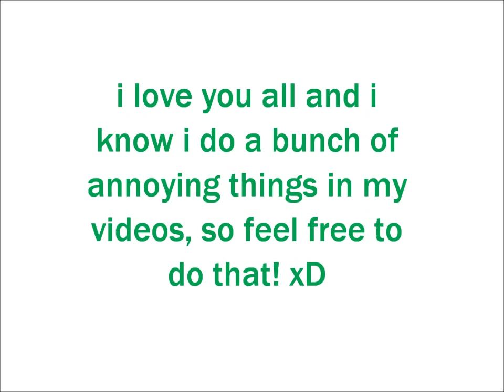Sunday is everyday of the week?